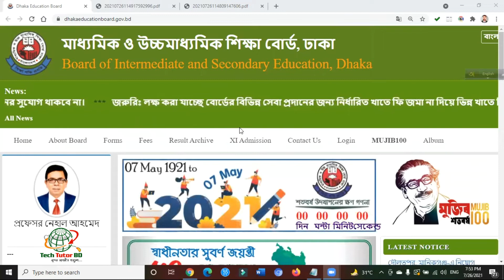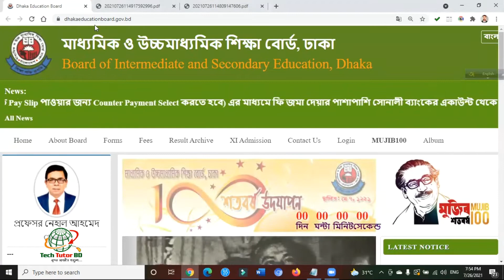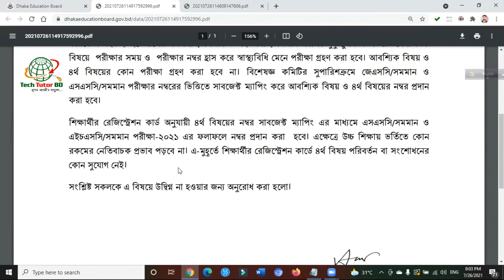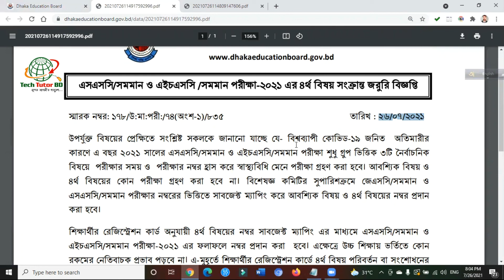SSC & HSC Exam 2021 | Update news Today | SSC exam Autopass | Tech Tutor BD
SSC and HSC Exam-2021 update news. SSC and HSC exam Autopass.This is very important update news for ssc and hsc exam.

এইচএসসি পরিক্ষা
এইচএসসি পরীক্ষার সর্বশেষ খবর
এইচএসসি পরীক্ষা
এসএসসি পরীক্ষা
অটো পাস
৪র্থ বিষয় অটো পাস
ssc porikkha 2021
hsc porikkha 2021
ssc porikkha kobe hobe
hsc porikkha kobe hobe 2021
4th subject in hsc
4th subject
4th subject in ssc